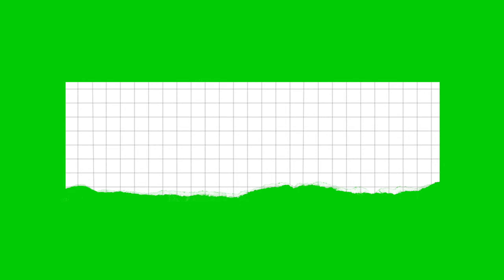tape labels green screen|| tape labels green screen video tutorial